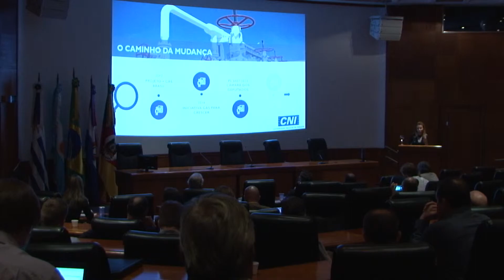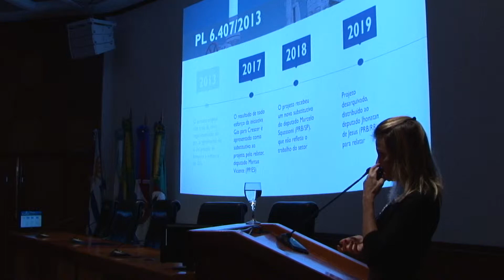Workshop sobre Gás Natural na FIERGS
O alto custo da tarifa do gás natural no País tira a competitividade da indústria brasileira no mercado internacional. Para discutir alternativas a este problema e os desafios da abertura deste mercado, a FIERGS, por meio do Conselho de Infraestrutura (Coinfra), a Confederação Nacional da Indústria (CNI) e a Associação Brasileira dos Grandes Consumidores de Energia e dos Consumidores Livres (Abrace), promoveram no dia 15 de abril o workshop Gás Natural: Preços Competitivos e Disponibilidade, na FIERGS.